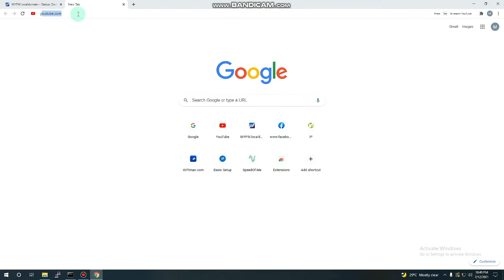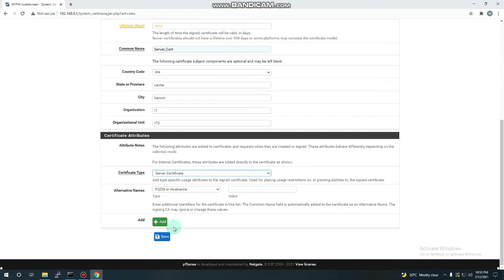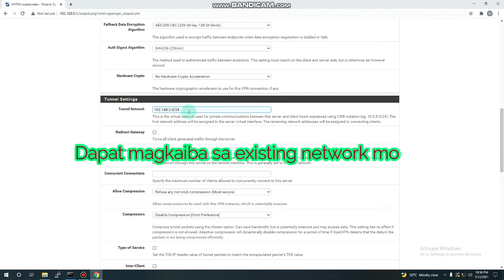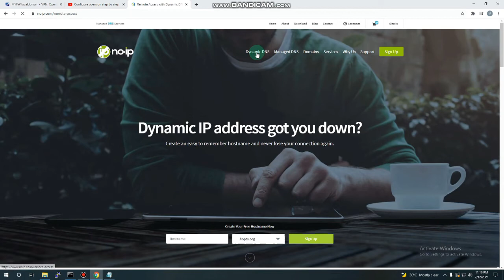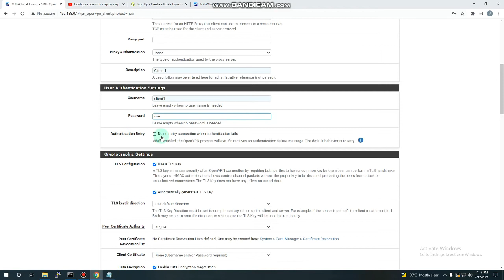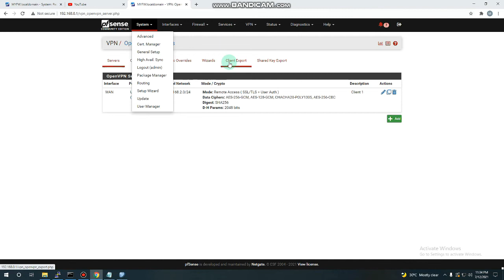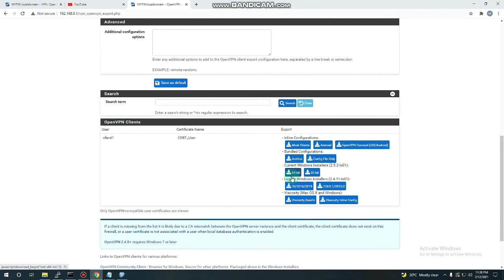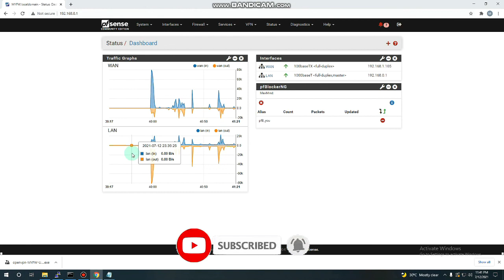How to Configure OpenVPN step by step Pfsense firwall 2.5.2 (tagalog Ver)